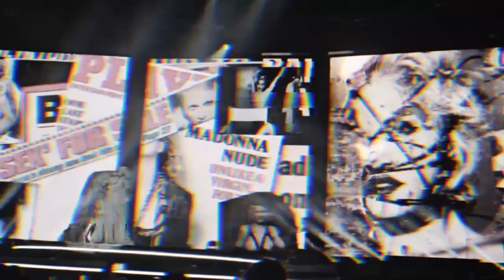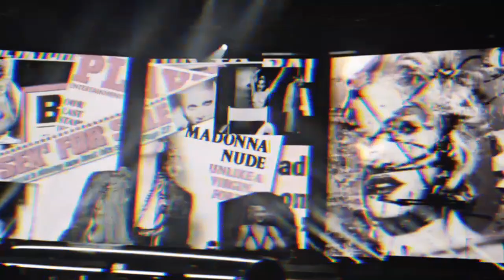Madonna - I Don't Search, I Find (Celebration Interlude Studio Version)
Hi y'all, how's it going? I've been waiting for this tour to happen for so long and now it's finally here, so to "celebrate" it, I decided to remake one of the moments that I loved on the show that was the "I don't search, I find" interlude, I hope you like it :)